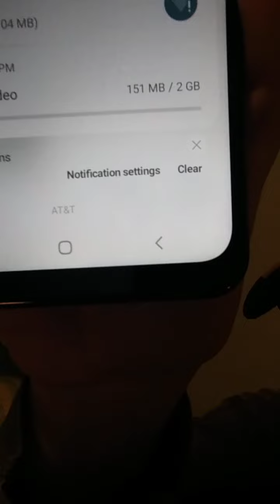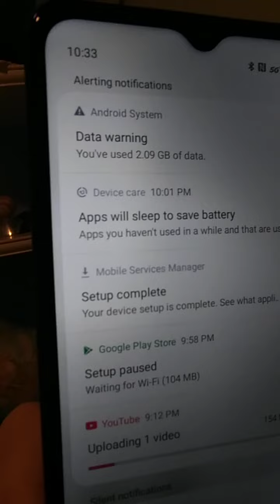'PRODUCT RESULTS' CHANGE IN 'WORD ASSOCIATION' BY PRODUCT REARRANGEMENTS WITH BRAND & CARRIER 'PKU'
'PRODUCT RESULTS' CHANGE IN 'WORD ASSOCIATION' BY PRODUCT REARRANGEMENTS WITH BRAND & CARRIER 'PKU'; THEN BACK TO 'OLD PHONE' UTILITY

NICOLE CATTARUZZA
STAR*1978
STAR*8378
04/08/2022